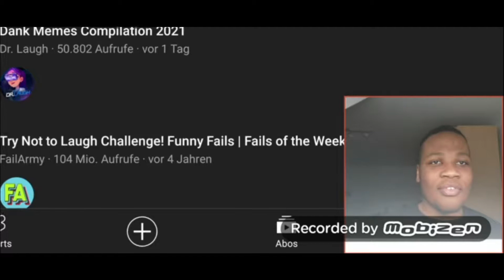1x LACHEN = VIDEO ZU ENDE!😂 | Try Not to Laugh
In diesem Video mache ich eine "Try Not to Laugh" Challenge was bedeutet,dass ich nicht lachen darf. Sobald ich lache ist das Video vorbei.